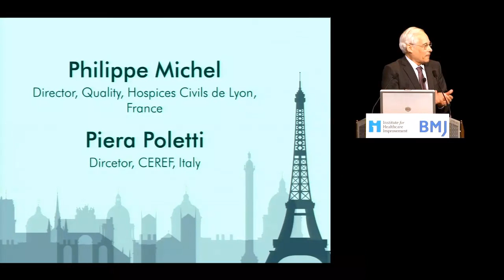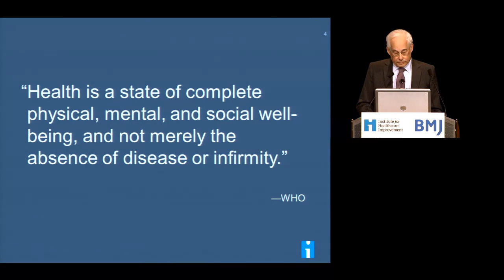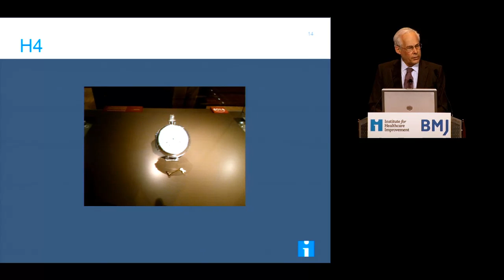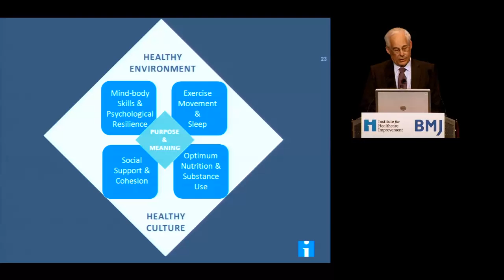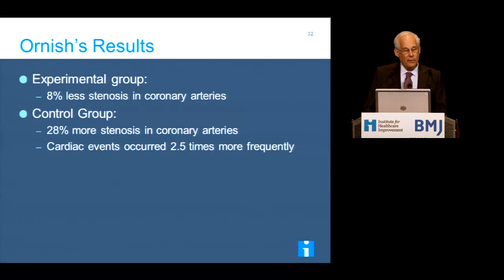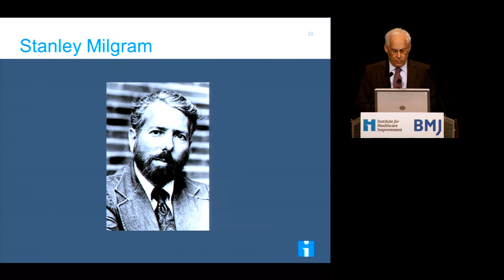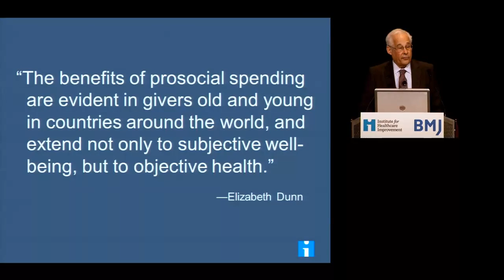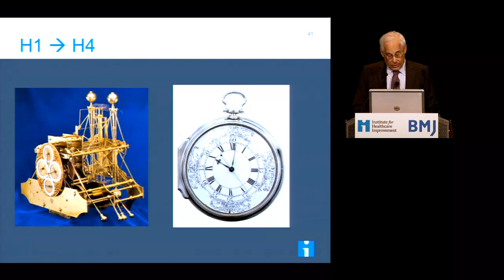2014 Paris keynote - What if we tried for health? - Donald M. Berwick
Donald M. Berwick, President Emeritus and Senior Fellow, Institute for Healthcare Improvement (IHI), USA

What if we tried for health?

In this keynote presentation, Donald Berwick helps us to understand the potential sources of leverage for thriving in communities. He explores a much-broadened definition of the concept of wellness and the scientific foundations for its pursuit. Donald also explores the implications for redirection of investments and systems in healthcare.